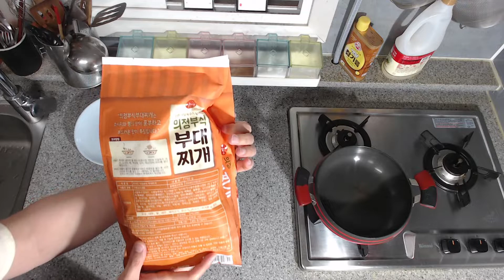부대찌개 밀키트 Spicy Sausage Stew プデチゲ 요리 먹방 집밥 Home made Korean cooking Mukbang 남캠 브이로그 김톰슨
안녕하세요 오늘의 집밥 요리 메뉴 부대찌개 밀키트 입니다 생방송은 매일 저녁 9시 실시간 라이브로 시청자분들과 소통을 하면서 요리 먹방 방송을 진행하고 있습니다 정말 맛있게 먹었습니다 많은 시청 부탁드려요 잠오는 목소리 유튜브 김톰슨 좋아요 구독 감사합니다

- 후원 -
계좌 : 카카오뱅크 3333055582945 홍종오